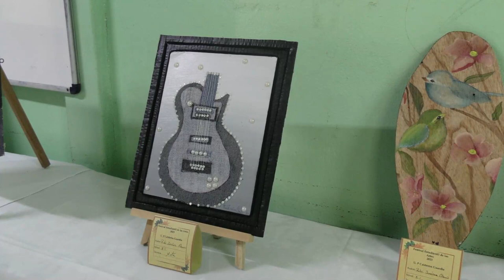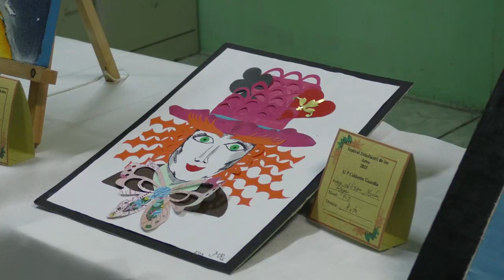Talentos artísticos fueron mostrados en Festival de las Artes e la Unidad Pedagógica Calderón Guardi